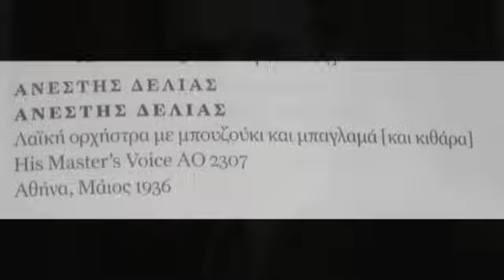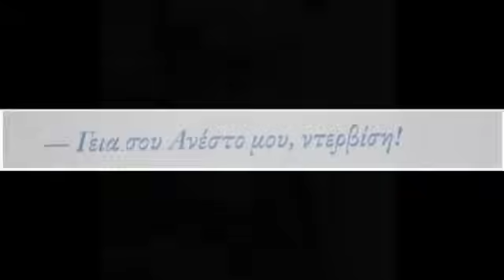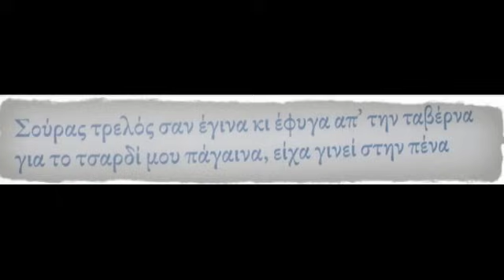ΣΟΥΡΑ ΚΑΙ ΜΑΣΤΟΥΡΑ, 1936, ΑΝΕΣΤΗΣ ΔΕΛΙΑΣ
Πολύ όμορφο τραγούδι του Ανέστη Δελιά. Χασάπικο. Ηχογραφήθηκε το 1936. Τραγουδάει ο ίδιος και παίζει μπουζούκι. Μπαγλαμά παίζει ο Γιώργος Μπάτης και κιθάρα ο Κώστας Καρίπης. (ANESTIS DELIAS, SOURA KAI MASTOURA, OTAN MPOUKARO STON TEKE, ΟΤΑΝ ΜΠΟΥΚΑΡΩ ΣΤΟΝ ΤΕΚΕ).